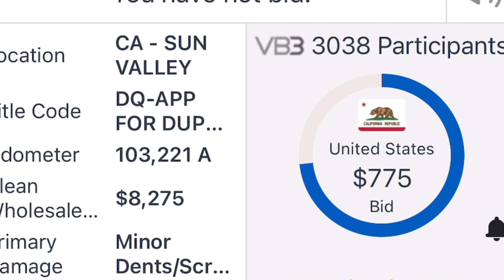Canada Mein Sasti Gariya Kaise Milti Hain🇨🇦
Cheapest Cars in Canada! 🌟🚗 From Thrilling Auction Bids to Budget Bliss – Your Complete Guide to Affordable Wheels! Don't Miss Out on the Hottest Deals! Discover the Hidden Gems That Won't Break the Bank!